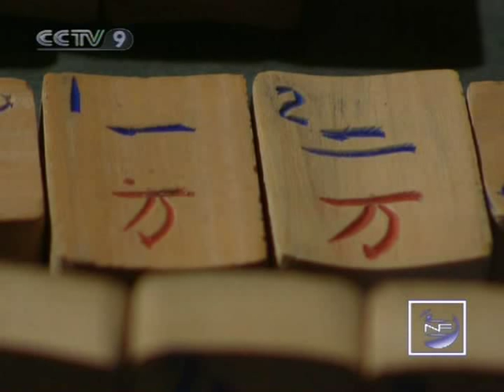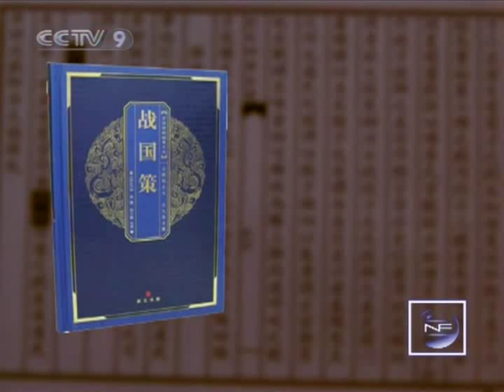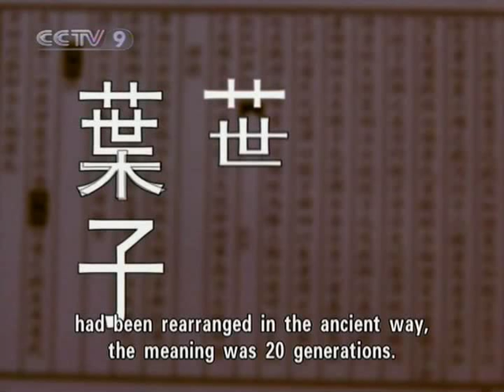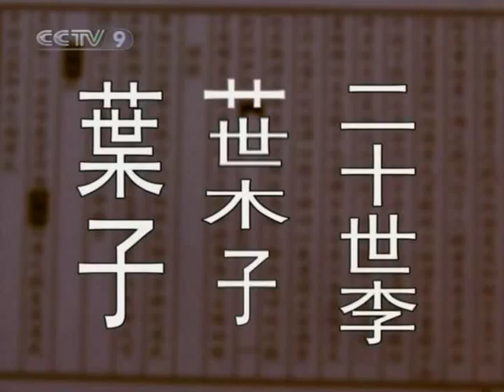【New Frontier HQ】 Mahjong / Ancient Chinese Games 1/2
Channel: CCTV-9 International
Program: New Frontier Documentary
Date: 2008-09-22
Description: Mahjong / Ancient Chinese Games 1/2
Video Series ID: k2wQCetndxyJ2pncXTN6Yg==
Multipart Video ID: BIsvL4HOiutSnpHK4RNDOg==